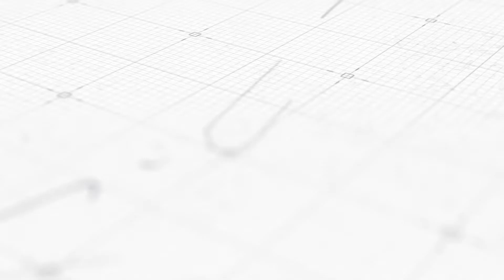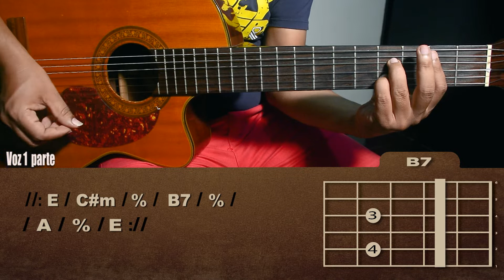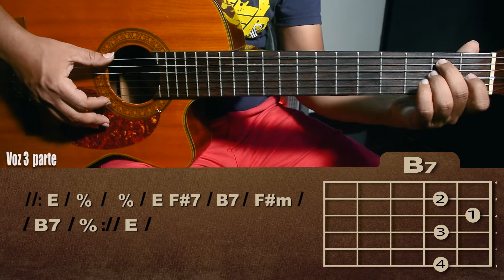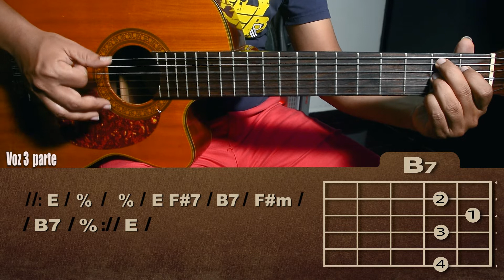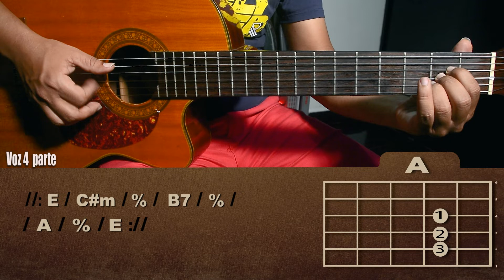💘Como Tocar 💝 "LOS CAMINOS DE LA VIDA " De Los Diablitos Del Vallenato- en guitarra Acústica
saludos a todos en este vídeo tutorial aprenderás a tocar la canción Los Caminos de la Vida de los Diablitos Del vallenato en guitarra acústica.
lo tocaremos en la Tonalidad Mi mayor

Si te gusta mi canal no olvides  compartirlo con tus amigos y así me apoyas el trabajo que estoy haciendo ya que hacer estos vídeos toman mucho tiempo y  me ayudas a seguir creciendo  en el canal.
intro 0:00​
presentación 0:09
Ritmo paseo vallenato 0:27
Voz 1 parte 1:15​
Voz 2 parte 3:36​
voz 3 parte 5:07​
Voz 4 parte 6:48​
Suscríbete 8:16​